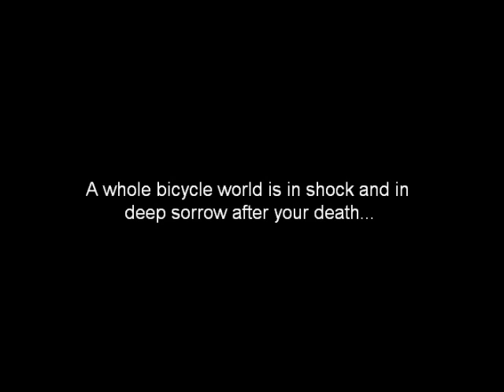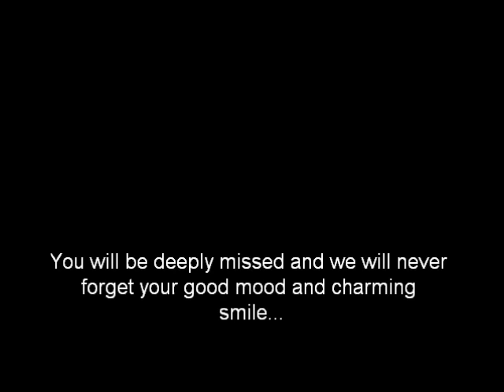In memory of Wouter Weylandt ♥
A tribute to a great man. (Video in the end of the movie)